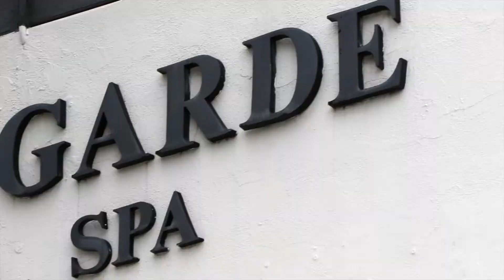Avant Garde Hair Salon Coral Gables AirTouch Sasha 1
AirTouch Technique Demonstration at Avant-Garde Salon and Spa in Coral Gables, Florida

Check out Miami's Top-Rated Stylists from Avant-Garde Salon and Spa as they perform an AirTouch hair color service.

Looking for a new hairstyle? Get an AirTouch styled hair color.

Avant-Garde Salon and Spa of Miami is located in Coral Gables on Miracle Mile. Schedule a hair consultation with one of our hair professionals and get a new look made just for you!

Top-rated hair salon, top-rated hair stylist and the latest hair trends!